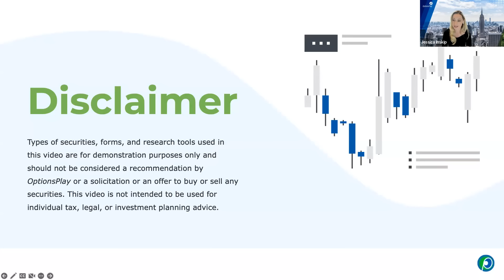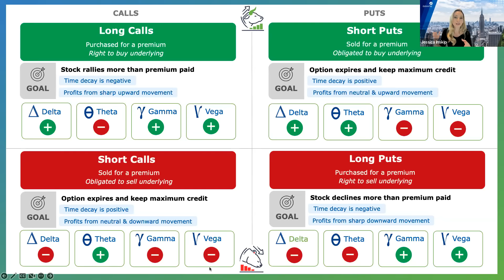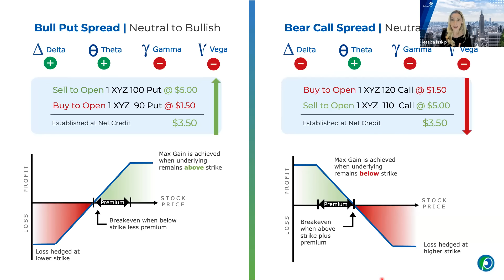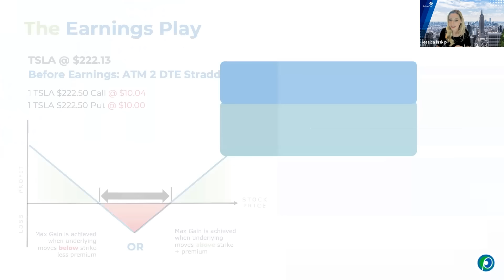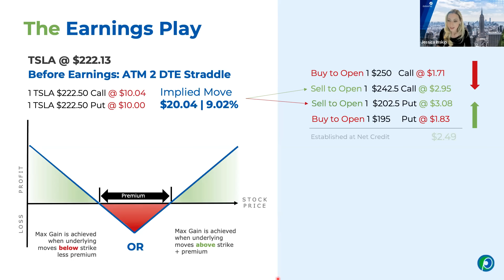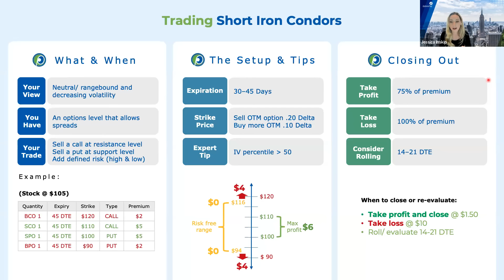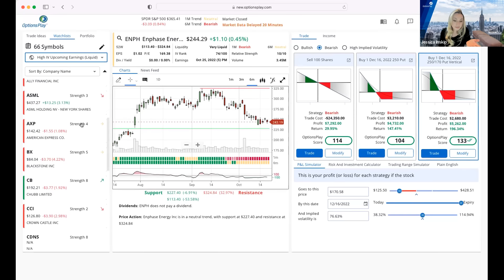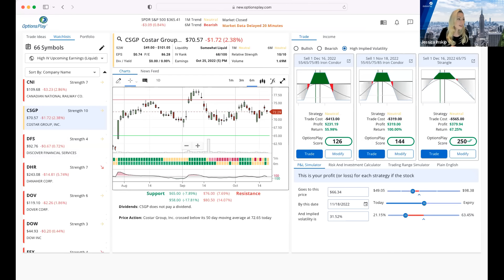Market Playbook: Earnings and Iron Condors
Earnings season has officially kicked off – let’s analyze the impact on the overall market. Earnings generally coincide with increased volatility, therefore, by popular demand, we are going to deep dive into the short iron condor.

Join OptionsPlay’s Director of Education and Product, Jessica Inskip, for this event.

In this session you will learn:

✅ Review of reported earnings and upcoming

✅ Analyze implied earnings move with OptionPlay tools

✅ Strategy mastery of short iron condors

📈  Get Total Access to the OptionsPlay platform, All My Private Options Education Webinars,  Exclusive Income Opportunity Reports, and More!

💸 Sign up for our free newsletter! Get weekly updates on what's going on in the stock market, trade alerts, and options education each week.